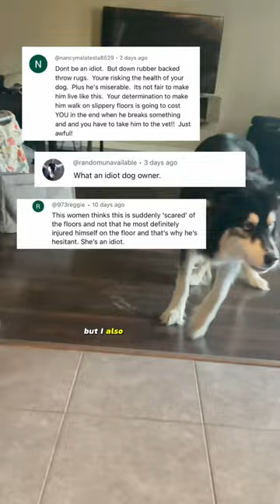Response to comments about husky afraid of floors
My husky, Levi, is afraid of the floors. I posted a video sharing this and asking for insight, and while I got a ton of great ideas and feedback from everyone, I also got a lot of hate.

Levi is a healthy, 3 year old husky with no vision or hip issues. As a dog mom, I just want to give him the best life imaginable, which is why I'm being patient and working with him to help him overcome his fear of the floors.